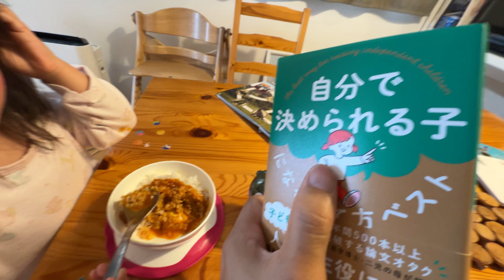店長の３歳児検診動画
エレファントサイクルのサブチャンネル

サイクリング撮影カメラ：Gopro hero 11